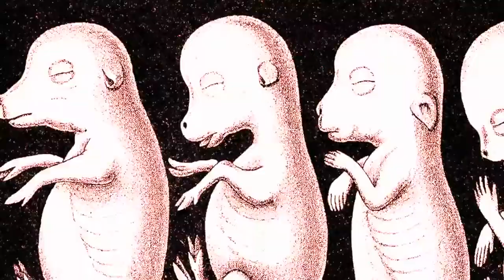BRAKE MASTERS "BULL"